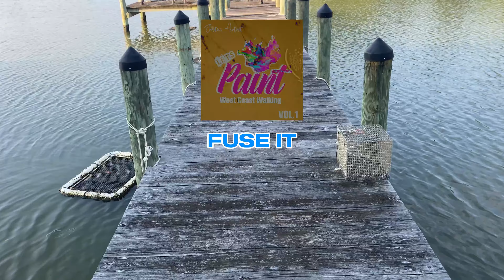Justin Artist - Lets Paint | The Art Of Music In Nature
Here is the full version of "Let's Paint, The Art Of Nature In Music,"